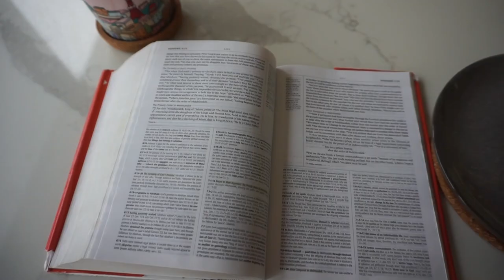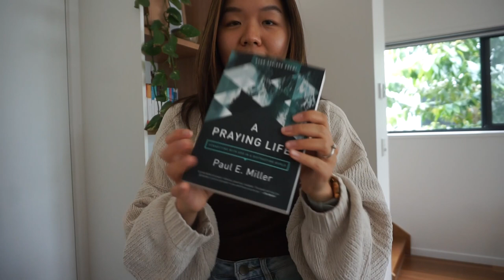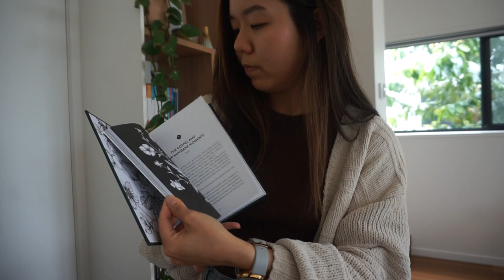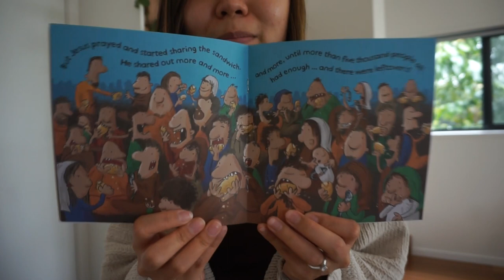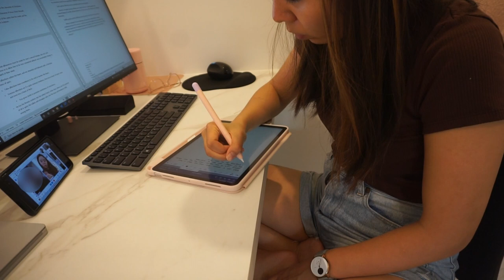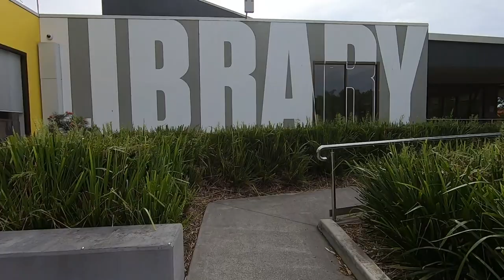Master's student vlog // assignment tips, book haul, jalapeño & cheddar sourdough, library study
Hi friends! My name is Eunice and I am an introverted extrovert. I’m currently studying a Master of Divinity after having worked as a lawyer for a few years. In this vlog, I took you along a study day working on my mid-semester assignments during my mid-semester break. I made a jalapeño and cheddar sourdough loaf, had a video call with a lecturer for assignment writing and preparation tips, shared a Koorong book haul (!), went to the library to study, and cooked dinner!

00:00 - making breakfast (sriracha & egg English muffin), reading the Bible, making matcha

01:29 - intro

02:52 - preparing jalapeño & cheddar sourdough

03:19 - Koorong book haul!

06:13 - studying

06:47 - lunch break

07:43 - video call with a lecturer for assignment writing and preparation tips

09:13 - watermelon and coconut water break

10:12 - off to library to study

11:51 - cooking dinner